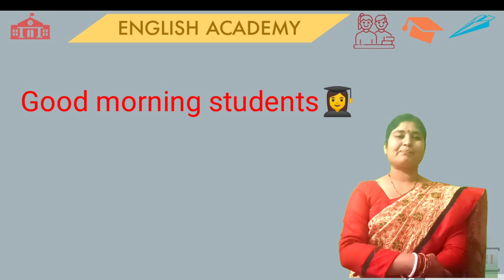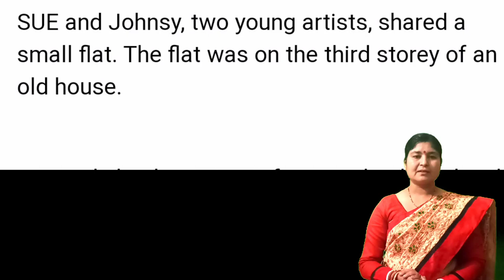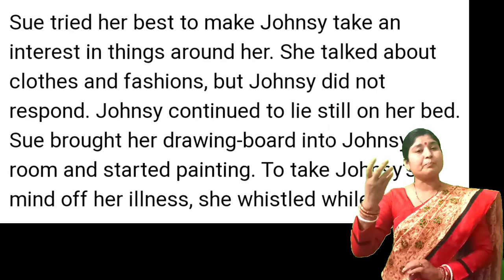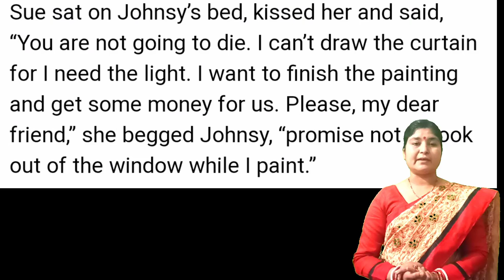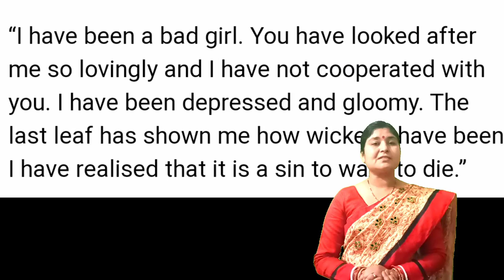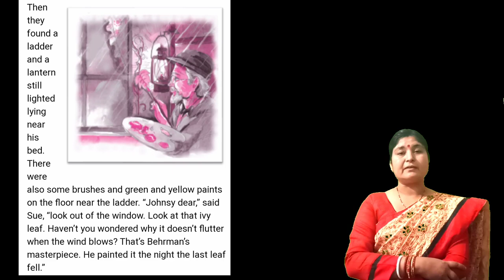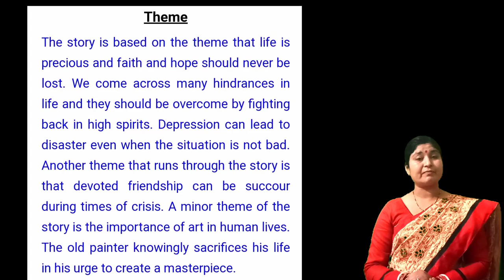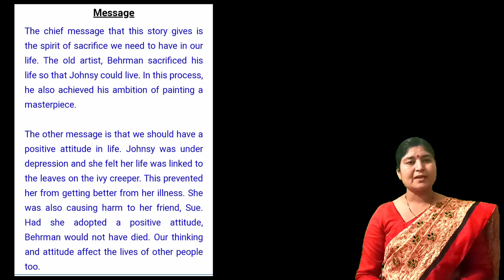The Last Leaf